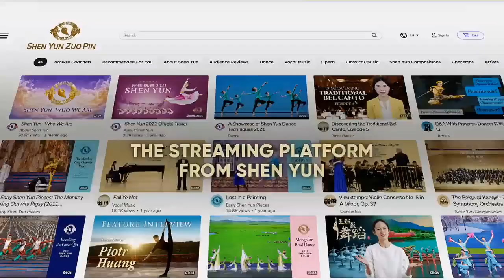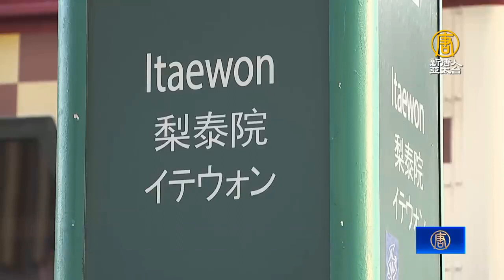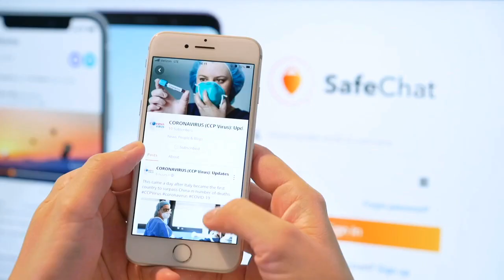Xi presents Chin, The last 'buildin, Documentary 'Diagnosia' reveal, and ...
Today's news is picked from:
CGTN: Xi presents China 's Friendship Medal to Vietnam 's communist party chief Nguyen Phu Trong
CGTN: The last 'building block' for China 's Tiangong Space Station is heading towards its post in space
Spotlight on China: Shanghai rents fall as scared residents and expats leave the city to avoid being trapped again